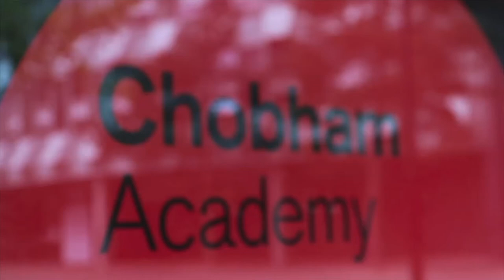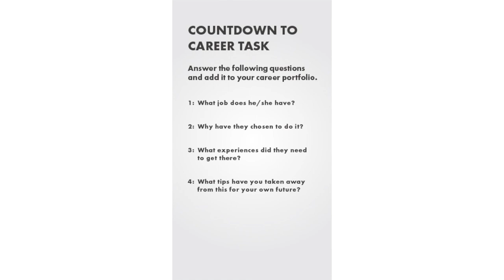Chobham Academy - Countdown to Careers - Natasha (Music app manager and PA)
A Countdown to Careers video